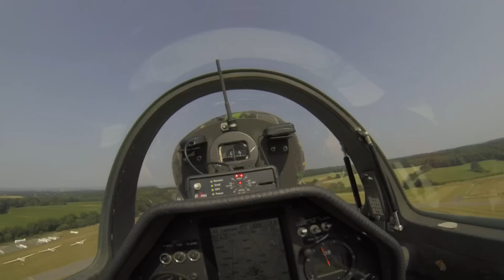Gliding at Lasham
Alex offered to take me up for a couple of glider runs, on the basis that he could turn my stomach upside down on a few loop-da-loops. I felt ill for over two hours afterwards. Good fun though, and the views were amazeballs.